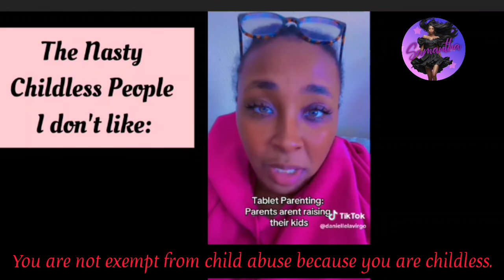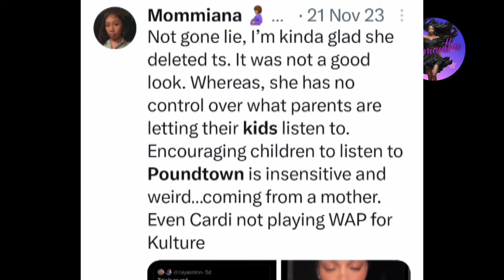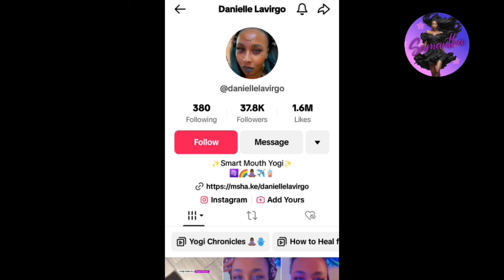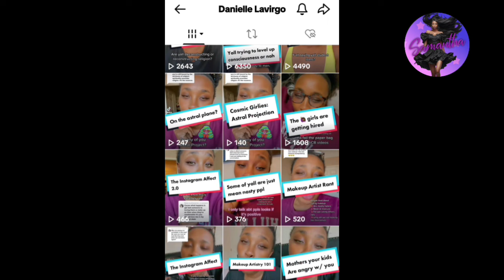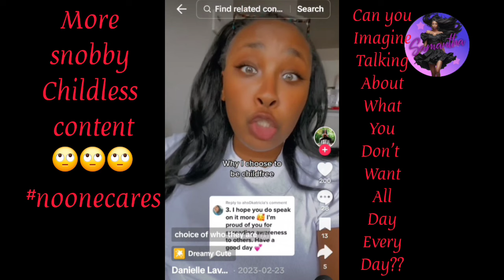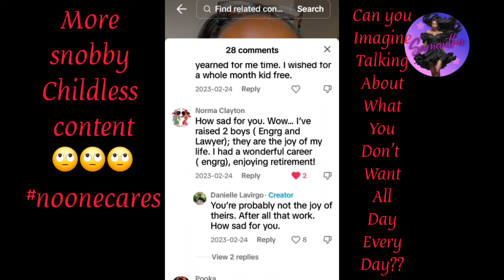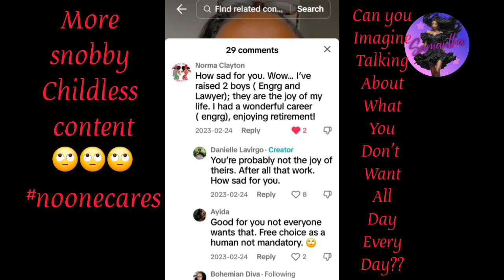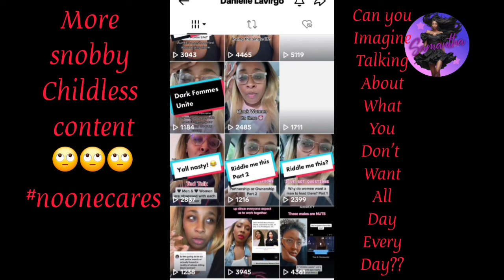Childless Karen Ep. 1: Childless Woman Telling Parents How to Raise Our Kids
Hi! This video goes into detail of the types of Childless people I do not like. I will be giving more examples and thinking of creating a series because I see so many unlikable people with these awful traits that are highly disrespectful to parents.

The information provided by Samantha ("we," "us," or "our") (the "Site") and our mobile application is for general informational purposes only. All information on the Site and our mobile application is provided in good faith, however we make no representation or warranty of any kind, express or implied, regarding the accuracy, adequacy, validity, reliability, availability, or completeness of any information on the Site or our mobile application. UNDER NO CIRCUMSTANCE SHALL WE HAVE ANY LIABILITY TO YOU FOR ANY LOSS OR DAMAGE OF ANY KIND INCURRED AS A RESULT OF THE USE OF THE SITE OR OUR MOBILE APPLICATION OR RELIANCE ON ANY INFORMATION PROVIDED ON THE SITE AND OUR MOBILE APPLICATION. YOUR USE OF THE SITE AND OUR MOBILE APPLICATION AND YOUR RELIANCE ON ANY INFORMATION ON THE SITE AND OUR MOBILE APPLICATION IS SOLELY AT YOUR OWN RISK.

The Site cannot and does not contain legal advice. The legal information is provided for general informational and educational purposes only and is not a substitute for professional advice. Accordingly, before taking any actions based upon such information, we encourage you to consult with the appropriate professionals. We do not provide any kind of legal advice. THE USE OR RELIANCE OF ANY INFORMATION CONTAINED ON THE SITE OR OUR MOBILE APPLICATION IS SOLELY AT YOUR OWN RISK.